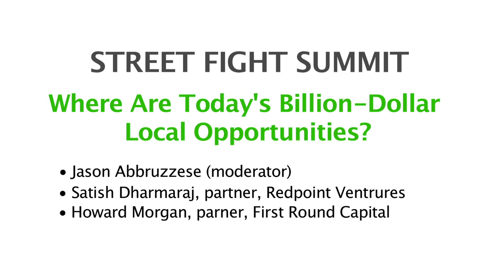SFSNYC 2015: Where Are Today's Billion-Dollar Local Opportunities?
• Jason Abbruzzese, Media Editor, Mashable @jasonabbruzzese
• Howard Morgan, Partner, First Round Capital @hlmorgan
• Satish Dharmaraj, Partner, Redpoint Ventures @satishd